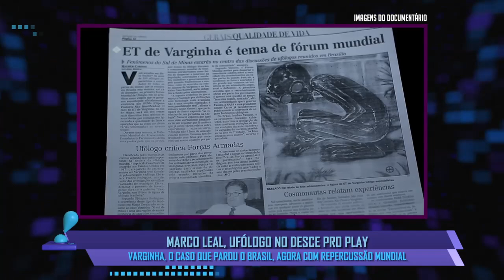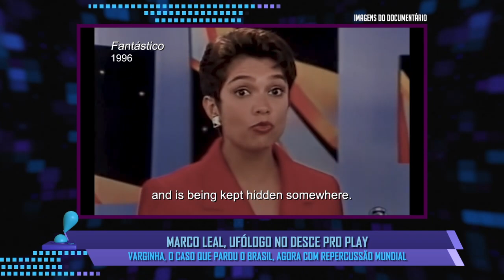Desce Pro Play: Ufólogo Marco Leal (17/01/23) | Completo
Você acredita em ET's? O programa 'Desce Pro Play' desta terça-feira (17) bateu um papo com o ufólogo Marco Leal. Será que existe vida lá fora?